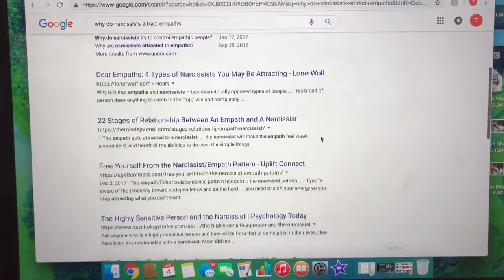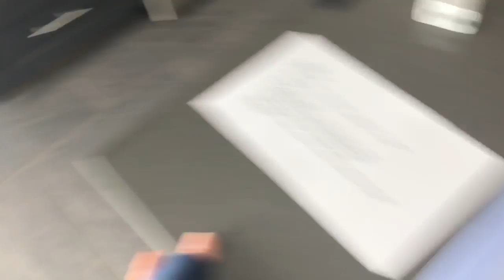Visiting Portland | Vlog #41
Good morning beautiful humans!  This weeks vlog is a little bit longer but there's quite a bit packed in here!  Portland, podcasts, tattoos, interviews, lots of good stuff!

Here is the link to the podcast Mona is featured in

Let me know your thoughts and feelings about this vlog in the comments down below :) thanks for sticking with me and don't forget to stay curious!!!

Hi nice to meet ya!  I'm Taylor Apolonio and here is my Youtube channel! The things you'll see me post here most often will be between travel content, vlogs, conversational topics and a few random other things in the mix! If you want to get to know me a little bit better, stick around and watch a few videos!